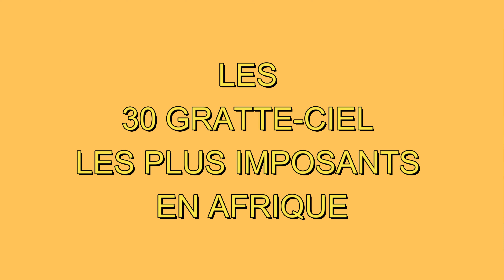30 Gratte-ciel imposants en hauteur en Afrique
Batiments africains les plus imposants en hauteur